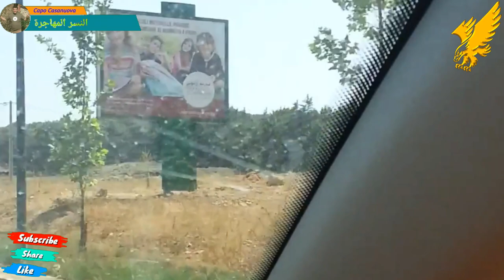Ifran Immouzar et là beauté de la nature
جمال الطبيعة و نحن في رحلتنا إلى إفران مرورا بإموزار الكندر